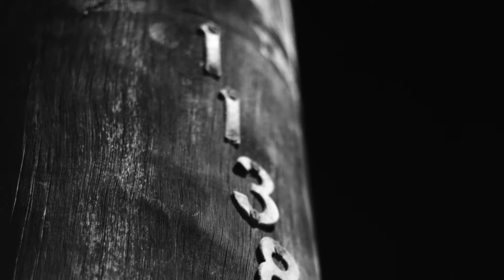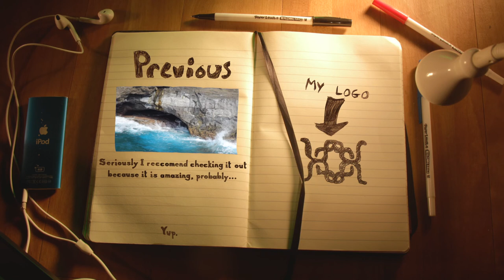Black & White Photography with the Canon EOS 5D Mark III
No need for a description for this video... Just watch it.